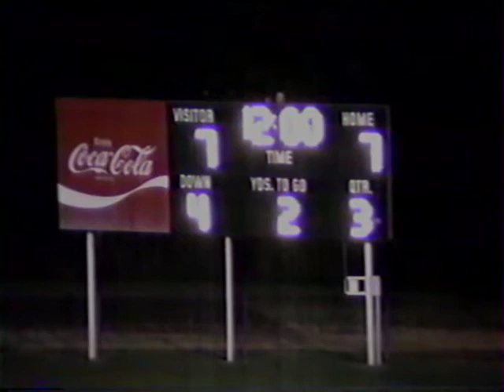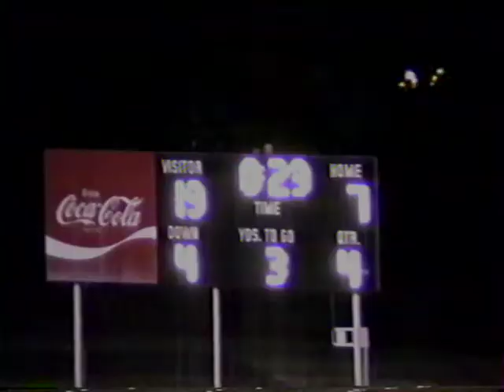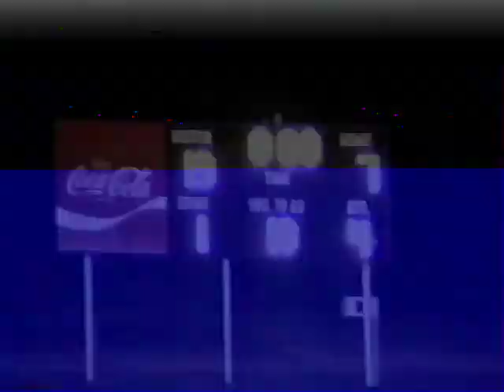vs Andrew Jackson - September 18, 1992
Final Score: Buford 7  Andrew Jackson 19